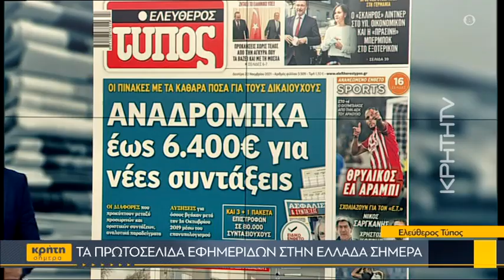Χριστούγεννα εν μέσω lockdown στην Αυστρία